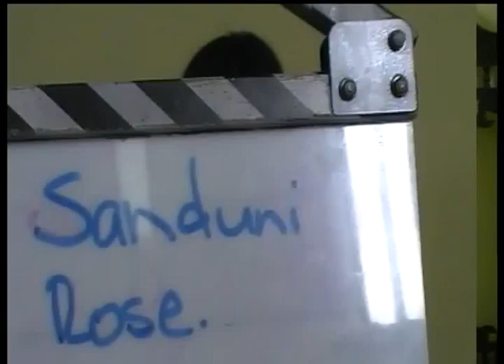Tuesday Teens Class Term 3 Week 2 Sanduni & Rose 1